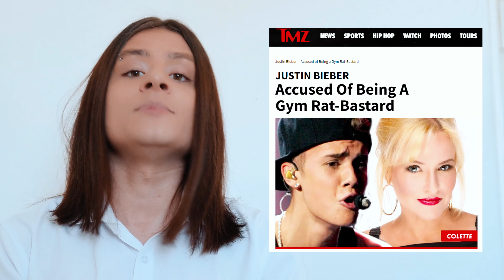ИЗБИЛ ФАНАТА? | СПЕЛА С ФАНАТОМ? | ОПЛАТИЛ ОБУЧЕНИЕ? | ЗНАМЕНИТОСТИ И ИХ ФАНАТЫ ч.1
Тайм-код:

00:00 - начало
01:50 - ГРИГОРИЙ ЛЕПС
03:58 - СЕЛЕНА ГОМЕС
06:53 - ФИЛИПП КИРКОРОВ
08:48 - ГРУППА ТАТУ
10:30 -БИБЕР
13:08 - ЛЕДИ ГАГА
14:55 - ОЛЬГА БУЗОВА